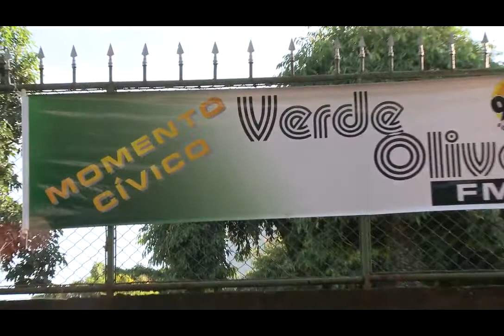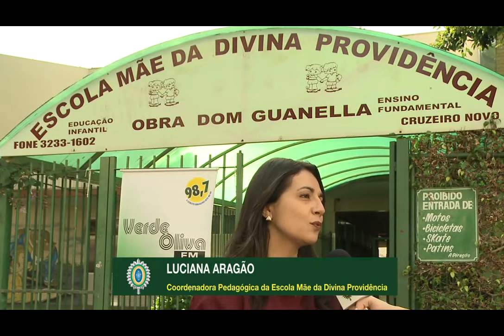EN 144 - Momento Cívico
Assista, neste vídeo o momento cívico em Brasília.